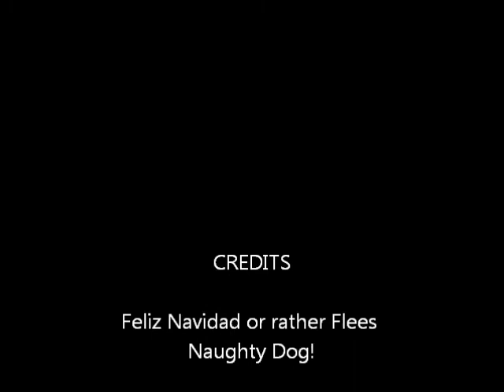Flees Naughty Dog.wmv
This is what happens when you go on a 3 hour drive, and you're listening to Christmas music. You hear lyrics, and then you come up with new, funner lyrics that you can understand!!! :) Flees Naughty Dog everyone, Merry Doggie Christmas!!!